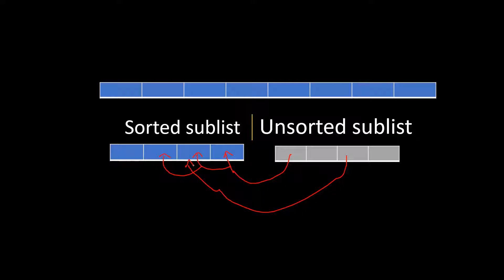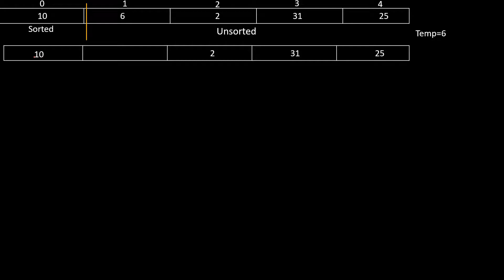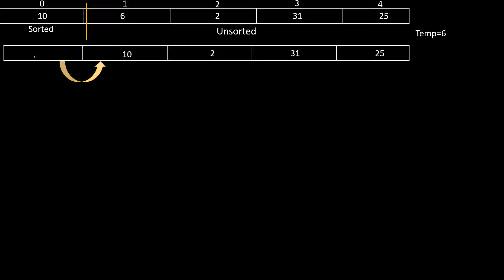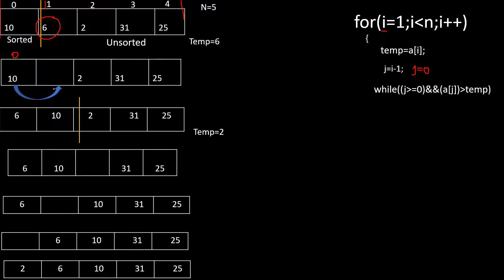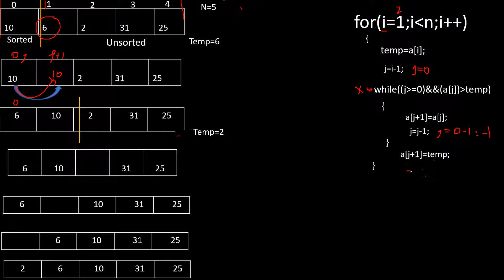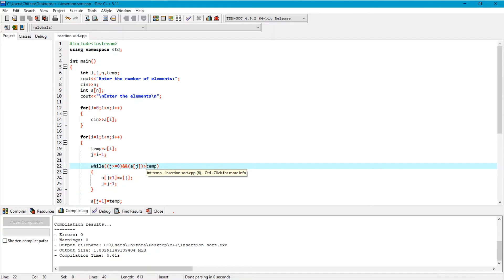Insertion sort Algorithm||Tamil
in this video, you will learn about insertion sort algorithm logic and how to write insertion sort program in c++